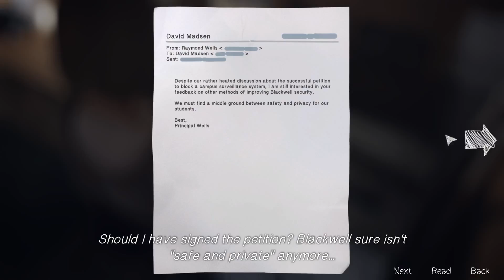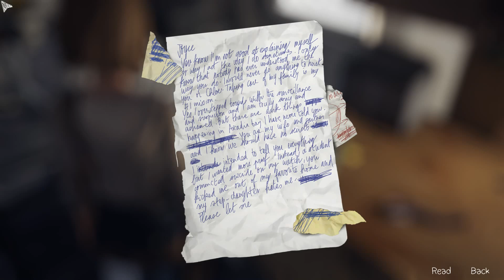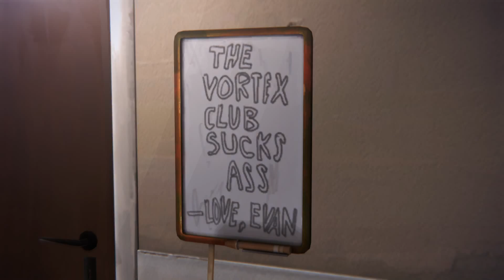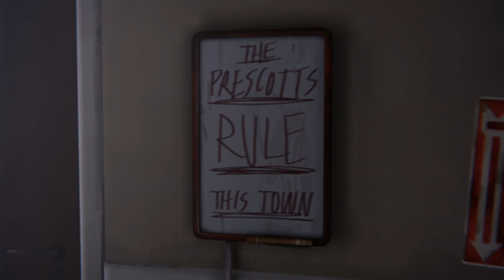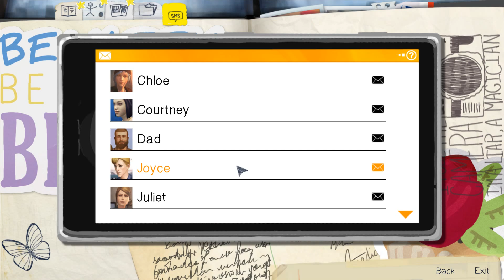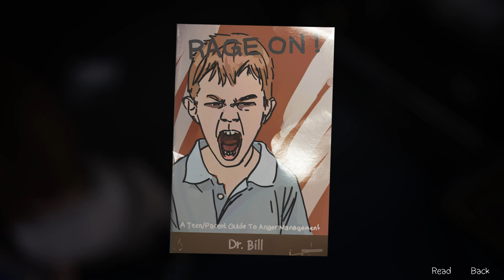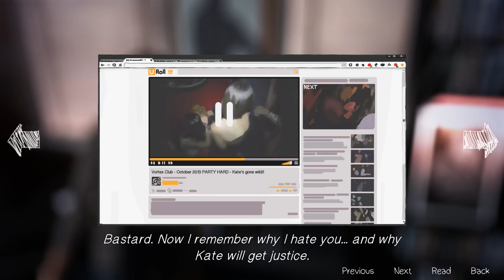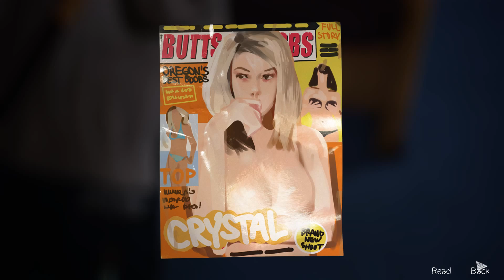Life is Strange [18] | Episode 4 - Alpha as Hulk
Projekt von Schmiddey